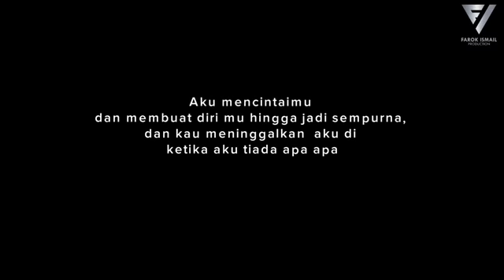TEKANAN SUAMI DENGAN KEHENDAK ISTERI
mengisahkan tekanan suami terhadap isterinya yg suka meminta minta sedangkan suami tidak mampu.lalu hadir didalam hati isteri agar melepaskannya.